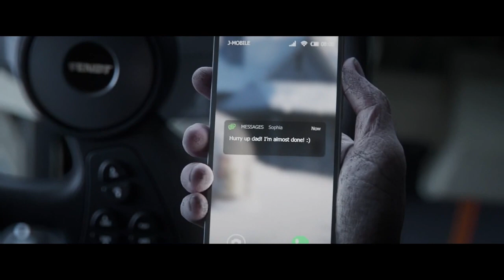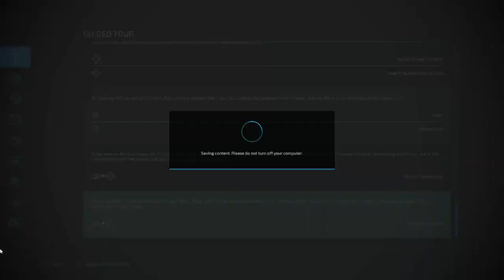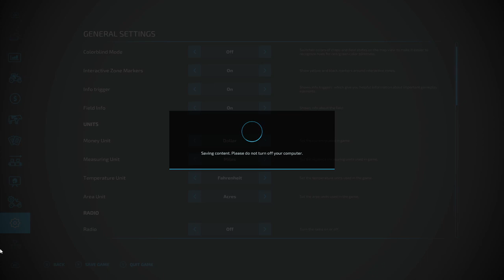One Hour With - Farming Simulator 22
Currently the free game on Epic until May 30, 2024 at 11:00 A.M. -- Watch live